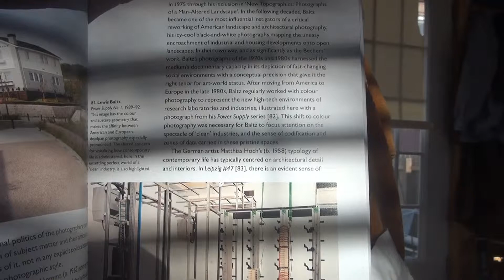Daily II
Life's too short... or tall. Lewis Baltz